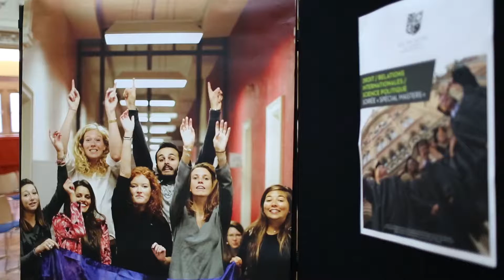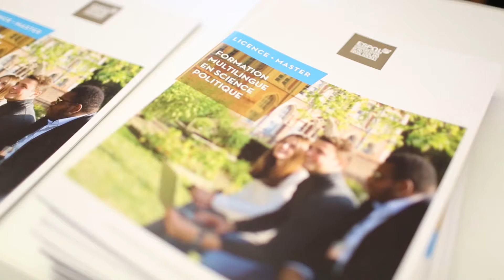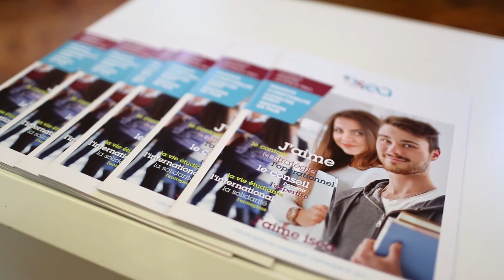Soirée Masters - Les Facultés de l'Université Catholique de Lille